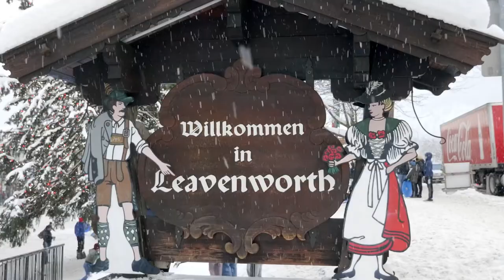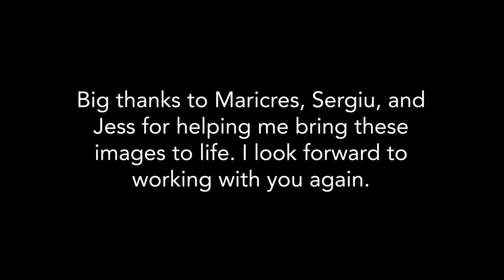Leavenworth Winter Photoshoot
2022 is here and one of my goals is to be more consistent and make more work. Come with me as I do a photoshoot with my few friends in Leavenworth, WA.